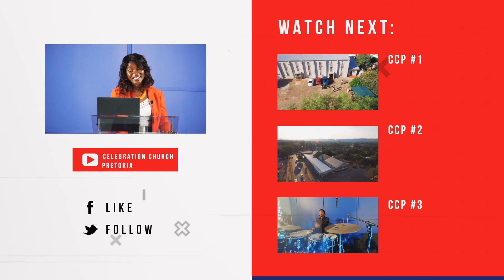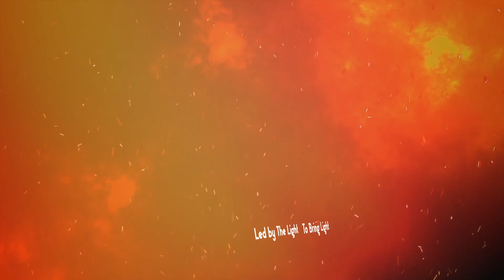Celebration Church Pretoria Sunday Service - What Is Your Position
Join the Celebration Church Pretoria Family as we praise and worship The Lord for our Sunday Service